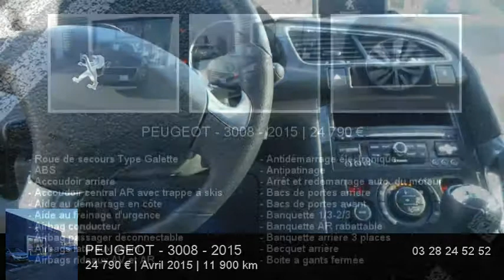Annonce Occasion PEUGEOT 3008 1.6 BlueHDi 120ch Style II S&S 2015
Peugeot Dunkerque  vous propose cette Annonce Occasion PEUGEOT 3008 1.6 BlueHDi 120ch Style II S&S 2015 au prix de 24790 €.
Roue de secours Type Galette
ABS
Accoudoir arrière
Airbag conducteur
Antidémarrage électronique
Antipatinage
Banquette 1/3-2/3
Becquet arrière
Calandre chromée
Commandes vocales
Compte tours
Détecteur de sous-gonflage
EBD
Eclairage au sol
Ecran multifonction couleur
ESP
Essuie-glace arrière
GPS Cartographique
Jantes Alu
Kit anti-crevaison
Lampe de coffre nomade
Lunette arrière surteintée
Miroir de courtoisie conducteur
Miroir de courtoisie passager
Pack Rétrovision
Phares antibrouillard
Phares halogènes
Plancher de coffre mobile
Poches d'aumonières
Pommeau de levier vitesse en cuir
Porte-gobelets arrière
Porte-gobelets avant
Préparation Isofix
Prise 12V
Prise auxiliaire de connexion audio
Prise iPod
Prise Jack
Prise USB
Rétroviseurs dégivrants
Rétroviseurs électriques
Tablette arrière
Tablette cache bagages
Température extérieure
Vitres arrière surteintées
Vitres avant électriques
Vitres teintées
Volant cuir